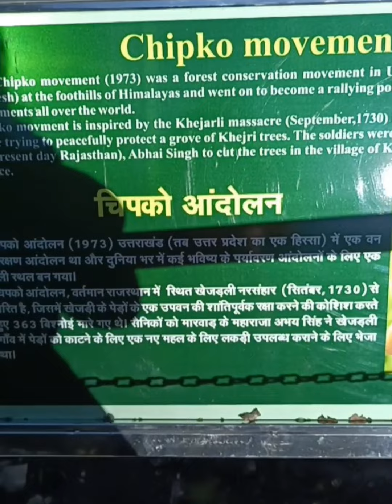21 February 2022